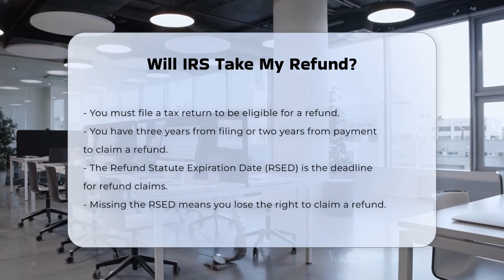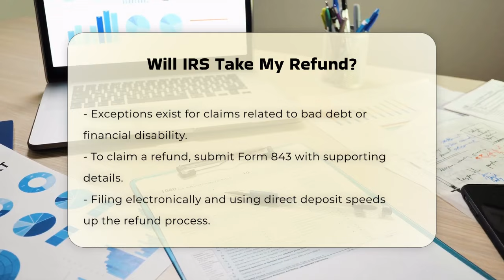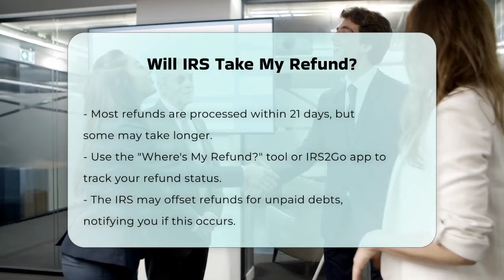Will IRS Take My Refund? - CountyOffice.org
Will IRS Take My Refund? Have you ever felt anxious about whether the IRS will take your tax refund? In this informative video, we’ll dive deep into the intricacies of tax refunds and the factors that can influence their status. We will cover essential topics such as how to file your tax return correctly, the importance of the Refund Statute Expiration Date (RSED), and the exceptions that may apply to your situation. Additionally, we will explain the process for submitting a claim for a refund, including the necessary forms and documentation required by the IRS.

Understanding the potential reasons behind a refund offset is also crucial. We will discuss the Treasury Offset Program and the types of debts that may lead to the IRS retaining your refund. Furthermore, we will guide you through the best practices for ensuring your refund is processed quickly, including the advantages of electronic filing and direct deposit.

If you have ever faced a disallowed claim, we’ll outline your rights and the steps you can take to appeal.